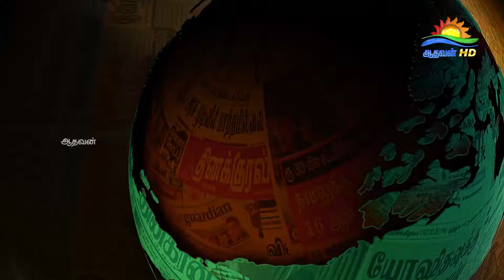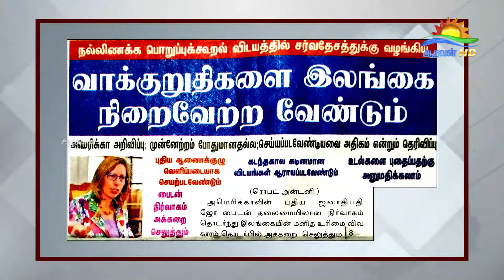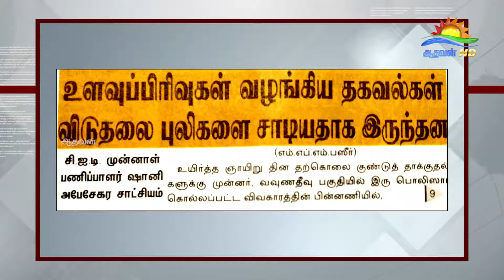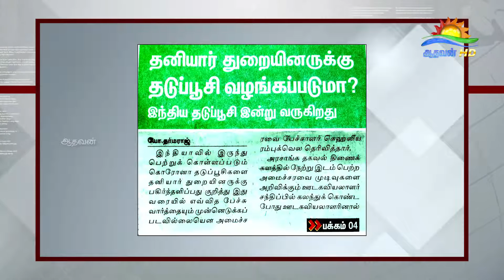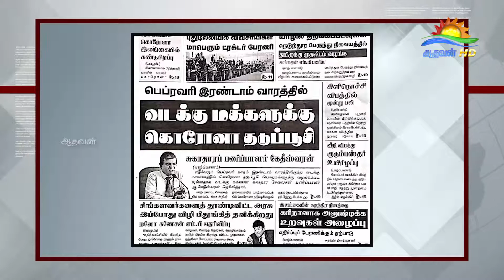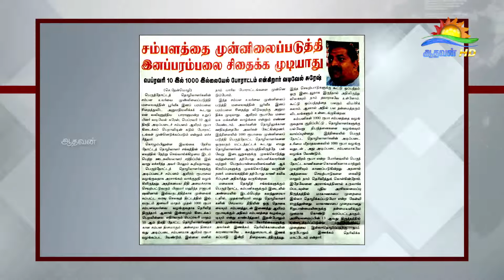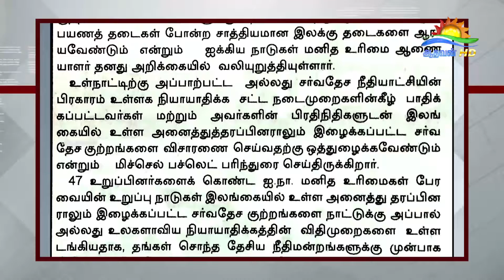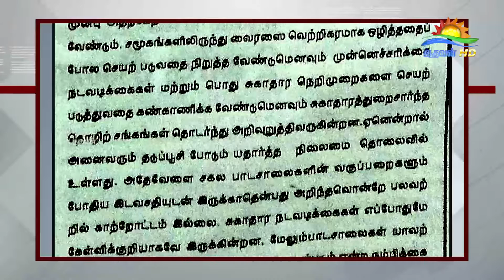பத்திரிகை கண்ணோட்டம் 27 01 2021